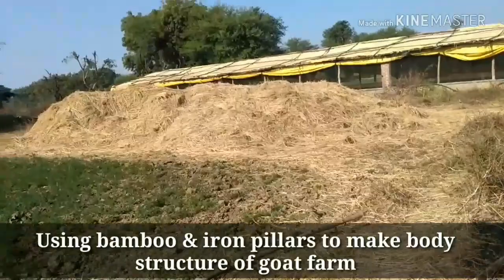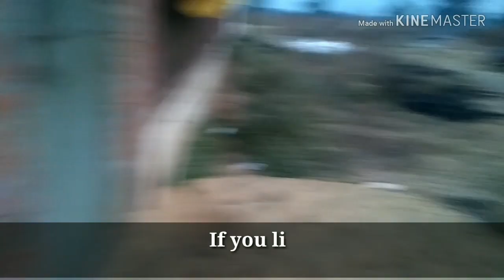New goat shed structure made by scrap material of poultry shed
Fortune farm daily update of work .